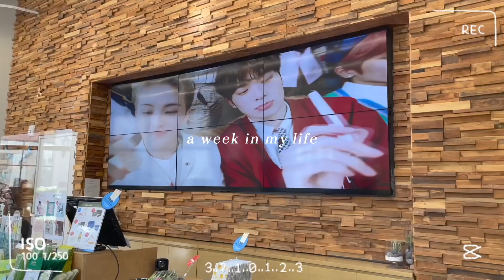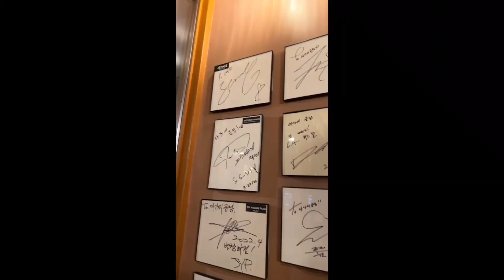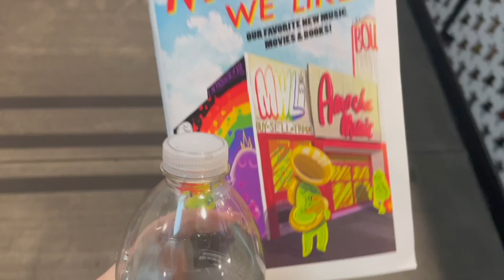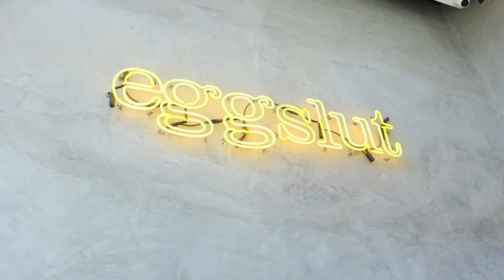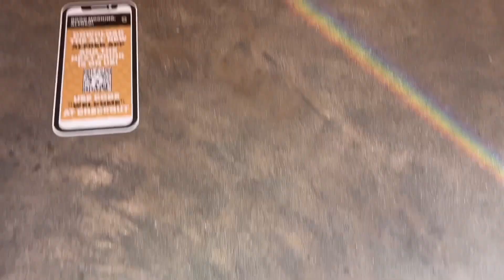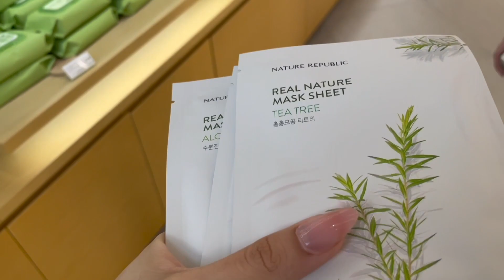☁️ a week in my life // blackpink & harry styles concert + LA trip ☁️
here is my monthly week in my life! this one was so exciting and it happened perfectly when I usually film! hope you enjoy! keep an eye out for my harry styles vlog as well! ♡

p.s. pls watch in 1080p60 !!

 ˚ ༘♡ ⋆｡˚socials ˚ ༘♡ ⋆｡˚